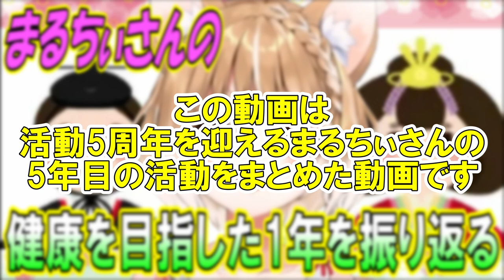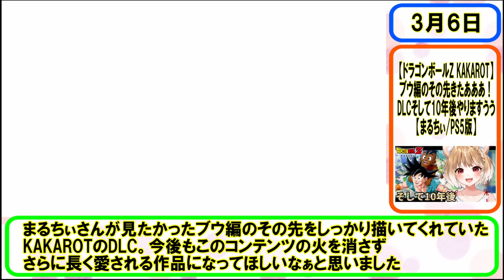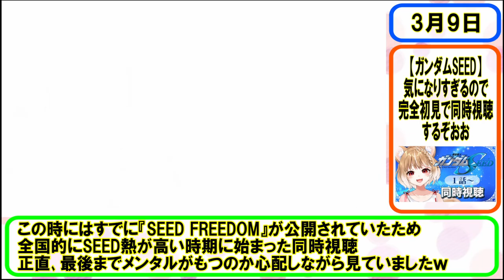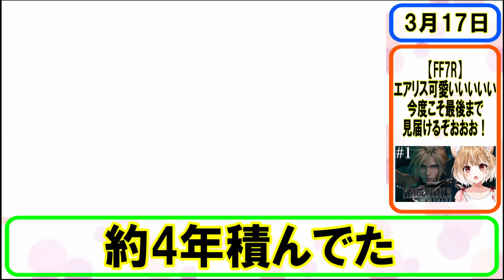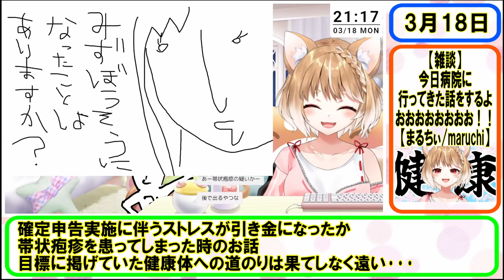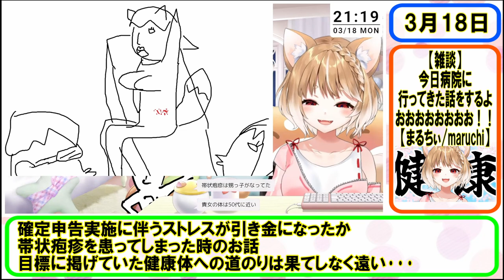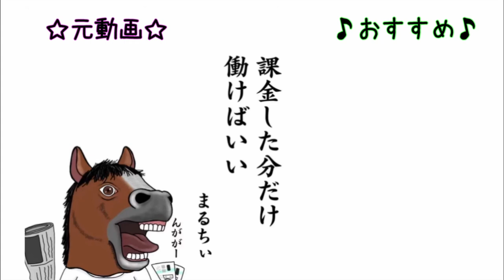【5周年記念】まるちぃさんの健康を目指した1年を振り返る･2024年３月まとめ【まるちぃ】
元動画
①【ガンプラ】１年前に予約してやっと手に入れたポケ戦のザク２改を組み立てるぞおおおおおお！【まるちぃ】

②【ドラゴンボールZ KAKAROT】ブウ編のその先きたあああ！DLCそして10年後やりますうう！【まるちぃ/PS5版】ネタバレ注意！

③【ガンダムSEED】気になりすぎるので完全初見で同時視聴するぞおお📺【機動戦士ガンダムSEED HDリマスター】

④【FF7R】エアリス可愛いいいいい！今度こそ最後まで見届けるぞおおお！part1【ファイナルファンタジー7リメイク】

⑤【雑談】今日病院に行ってきた話をするよおおおおおおおお！！！【まるちぃ/maruchi】